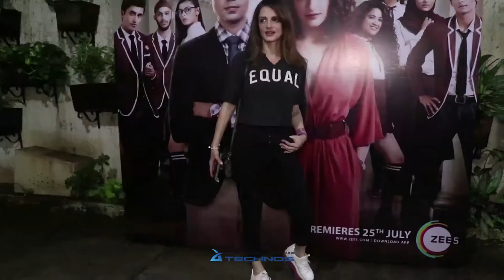Goldie Bahl & Sonali Bendre Host Screening of Zee5 Original 'REJCTX' 2